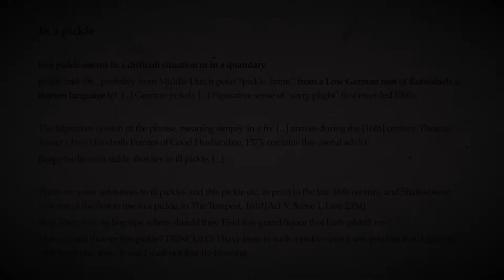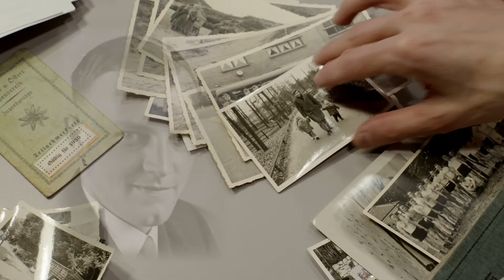The Language of Thieves by Martin Puchner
In The Language of Thieves, Martin Puchner tracks an underground language and the outcasts who depended on it for their survival.